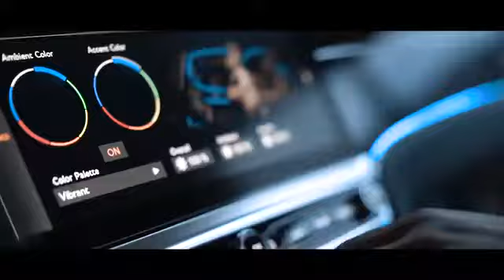BRINGING MY EXOTIC CARS TO A VIDEO SHOOT